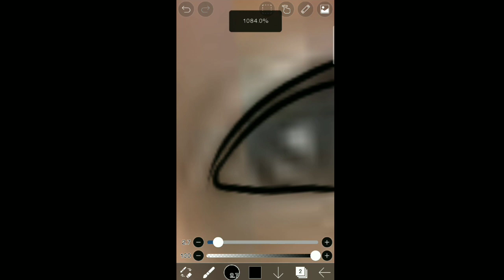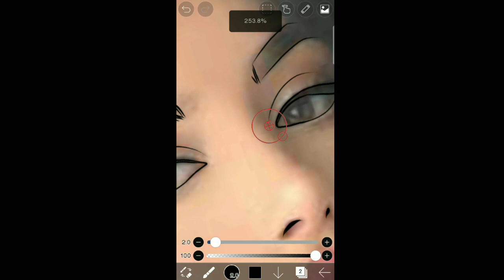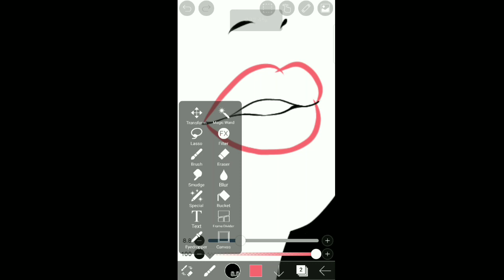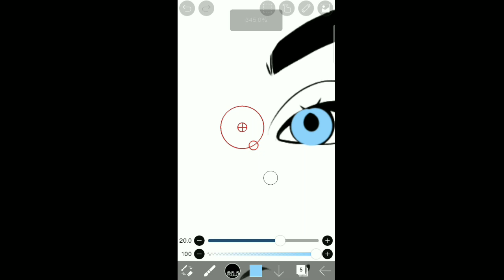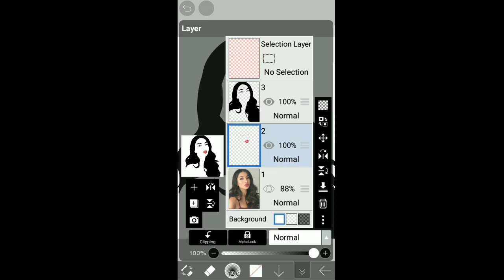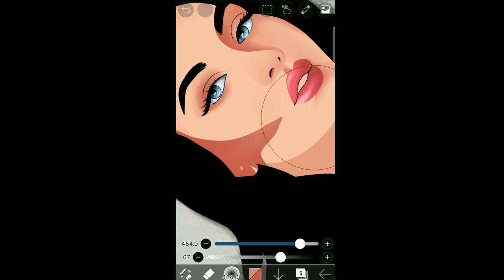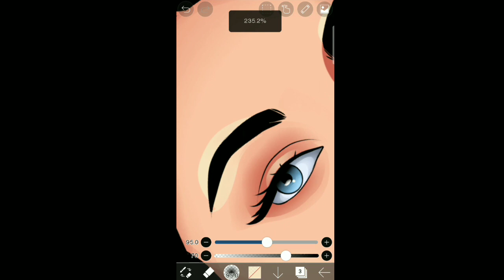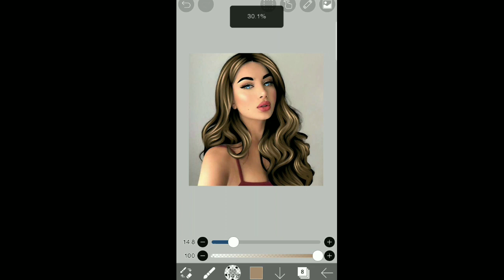Digital art Portrait on Ibis Paint X | vexel art from photo ✨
In this video I'll show you my Digital art Portrait on Ibis Paint X | vexel art from photo ✨

Brushes used :
- Outline : Dip Pen (Hard)
- Shading : Dip Pen (Hard)
-Eraser : Airbrush (Triangle)
-Hair : Oil (hair)

Timestamps:
▪️Intro        00:00
▪️Start        00:18
▪️Outline    00:20
▪️Lips         03:57
▪️Eyes        05:33
▪️Skin         08:00
▪️Hair         12:28